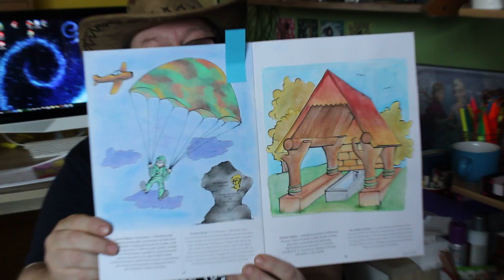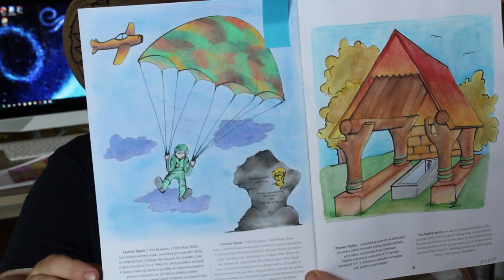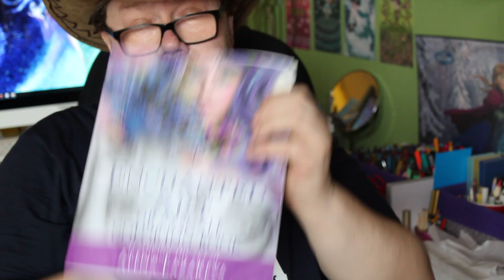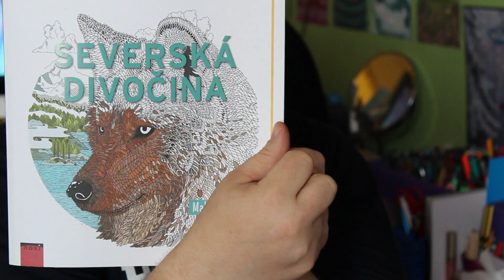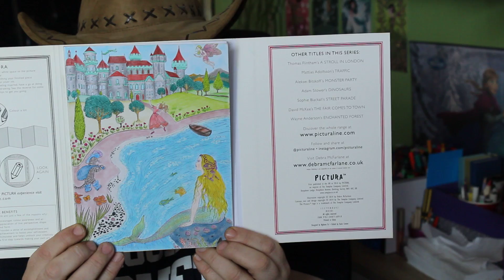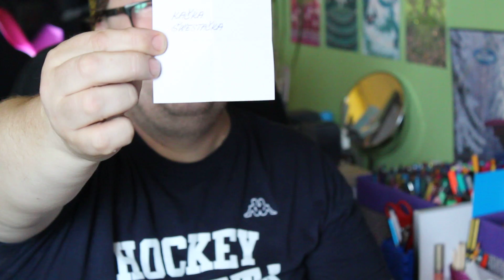Domalováno se speciálním hostem a losováním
A kdopak nám to vyhrál Růžovou soutěž? Výherci budou osloveni emailem. A všechny obrázky si můžete prohlédnout tady .